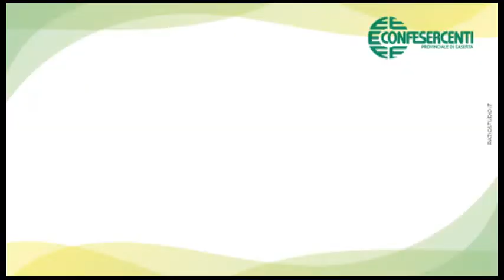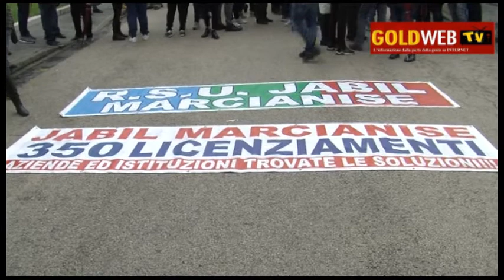CE. Vertenza Jabil. Circa 150 dipendenti fuori la Prefettura. Parlano il Segr. Cisl Letizia...